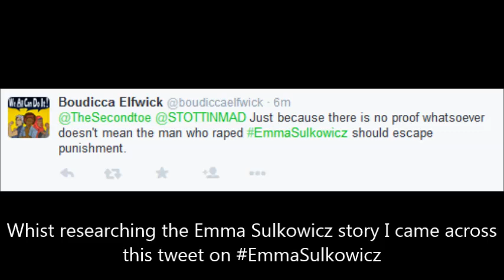EmmaSulkowicz: Why People Doubt the Story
Whist admittedly the law system is not 100% perfect, there have been criminals who escape prosecution and there are innocent people imprisoned for a crime they didn’t commit, but evidence plays a key role in trying to prove a point. People will not accept something as a fact without being given some solid piece of proof to back that claim and especially when it comes to if a person is guilty of a crime or not, if there’s not enough evidence or even none at all to back a claim, those who are given the role to judge cannot criminalize someone who could be innocent.